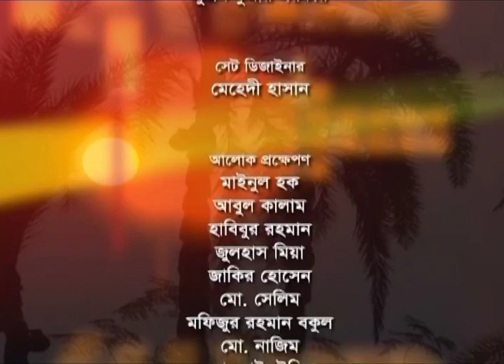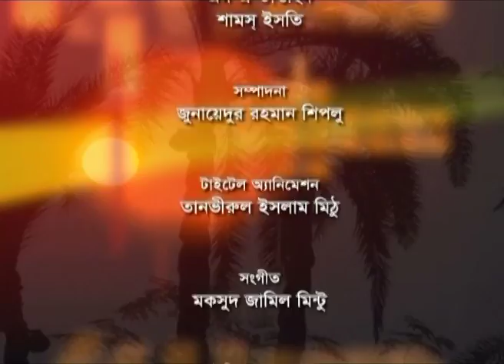Shuvo Shondha | শুভসন্ধ্যা | Manaz karim Hossain | Tasnuva Mohona | EP 4868 | Talk Show